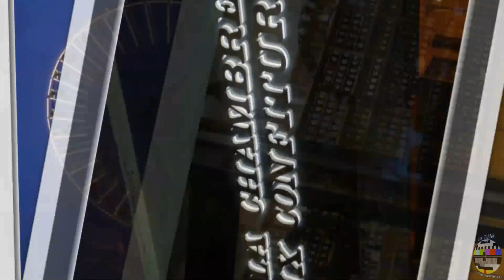La Télé de Recouvrance vous souhaite une Très Bonne Année 2018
La Télé de Recouvrance vous présente ses Meilleurs Vœux pour 2018, depuis Lille. Et même à Lille vous y verrez...le Roi René, comme quoi l'Anjou est partout, même chez les Chtis.
Santé, Prospérité et tout ce que vous pouvez souhaiter, avec le souhait de vous accompagner cette Année encore, dans la Bonne Humeur et la Décontraction.